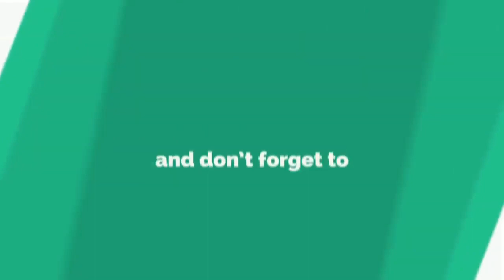தின்னுட்டு தின்னுட்டு நல்ல மல மாடு மாதிரி எப்படி படுத்து தூங்குது பாரு சோம்பேறி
Singamuthu (born December 8, 1958) is an Indian stage and film actor, who has appeared in Tamil language films including Suryavamsam (1996), Nee Varuvai Ena (1999), and Raja Rani (2013).
Singamuthu has primarily appeared in comedy roles in films as a supporting actor debuting in Neram Nalla Irukku (1987). He is often seen in a few scenes in his films, portraying an associate of the lead comedian. Singamuthu's son, Vaasan Karthik, made his debut as an actor through Maa Madurai (2007), but failed to make a career in the film industry.

In 2010, Vadivelu held a press conference, accusing Singamuthu for forgery and financial cheating. Vadivelu, who was previously friends with Singamuthu, purchased land from him, but later came to learn that the documents were void. This resulted in the former taking legal action on the latter.[1][2][3][4] Later in May 2010, Singamuthu was arrested after assaulting Vadivelu's assistant Shankar, but was later released after three days in jail.[5][6] It was eventually proved that the pair were actually cheated by the salesman, who had sold the land to Singamuthu illegally.[7]

©Realcinemas ✅